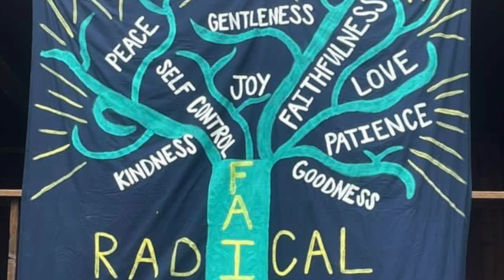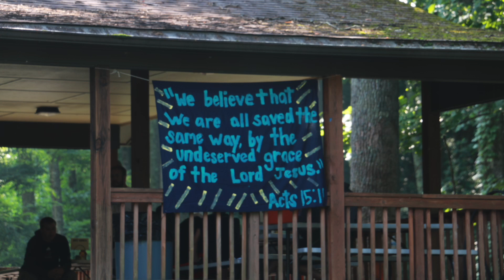GYC 2021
General Youth Conference - Cragmont Summer Camp 2021.